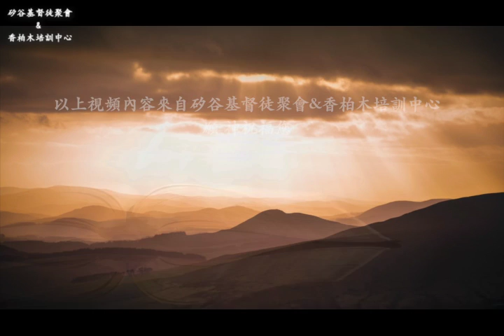单纯地相信，绝对地顺服，何西阿本身的经历就是一篇信息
矽谷基督徒聚會Silicon Valley Christian Assembly
3131 Bowers Ave, San Jose, CA 95054 USA